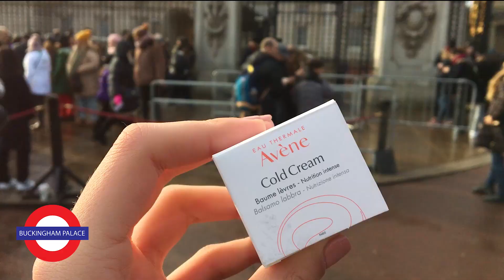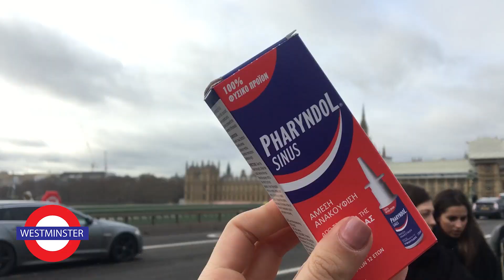Ταξίδεψε με το pharmacy128... στο ΛΟΝΔΙΝΟ!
Το Pharmacy128 σας ταξιδεύει στο Λονδίνο!!

*Το περιεχόμενο του παρόντος video δεν αποτελεί και δεν μπορεί να εκληφθεί ως ιατρική συμβουλή, διάγνωση, θεραπεία ή υπόδειξη. Όλες οι πληροφορίες παρέχονται στους αναγνώστες από επαγγελματία υγείας, αποκλειστικά και μόνο για ενημερωτικούς σκοπούς.

Δεν υπάρχει καμία πρόθεση το περιεχόμενο αυτό να υποκαταστήσει την εξατομικευμένη ιατρική συμβουλή, διάγνωση, πρόγνωση ή θεραπεία.